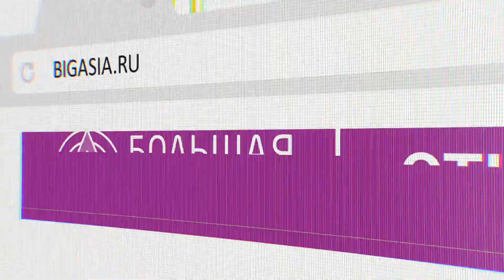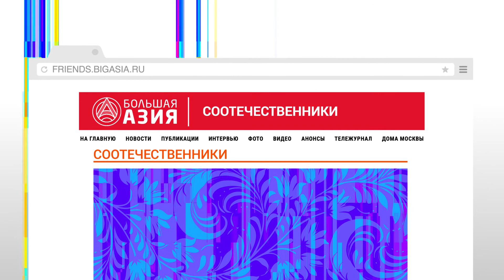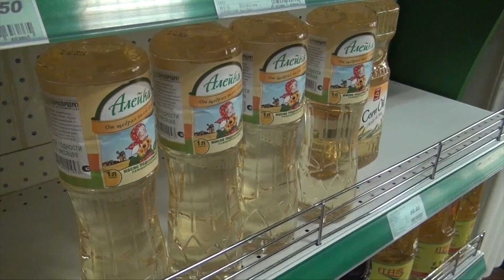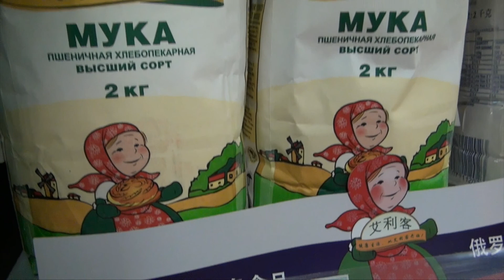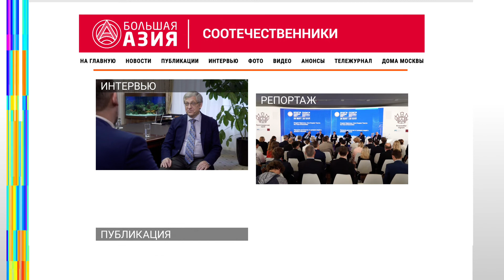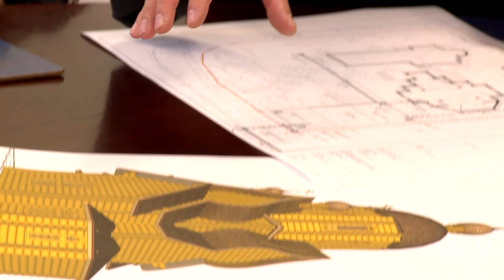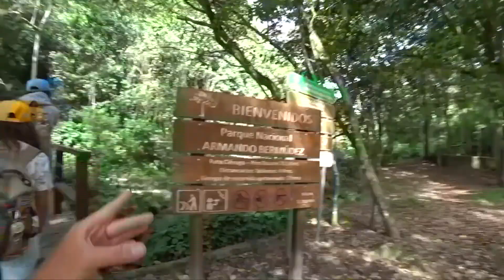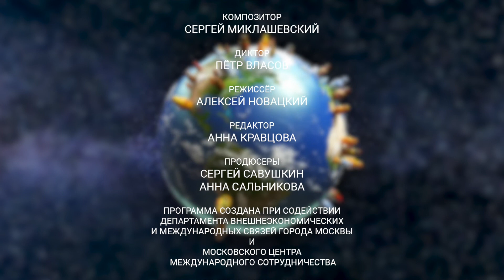Что Вы знаете о русском зарубежье? Тележурнал. Выпуск 1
Премьера на канале! Тележурнал «Соотечественники» рассказывает о жизни и деятельности российских соотечественников в странах Азии и Европы. В программе освещаются мероприятия, проводимые Правительством Москвы, Московским Домом соотечественников, Посольствами, Культурными центрами и Фондами стран Азии, Европы и России. Хит-парад любительского видео, снятого российскими соотечественниками в HD-качестве, иллюстрирует колорит местности, красоты природы, значимые события, проводимые в азиатских регионах, а также обычаи и традиции, которые переняли и которым следуют наши соотечественники, а также, чисто российские традиции, которые они сами привнесли в регион проживания.

Здесь вы узнаете:

- Как соотечественники влияют на
взаимодействие России с другими странами в
сфере экономики и бизнеса;
- Что обсуждали на международном форуме
русскоязычных журналистов;
- Чем занимается русский клуб в Пекине;
- интервью с директором Московского дома
соотечественника Владимиром Лебедевым;
- обзор самых интересных публикаций раздела
«Соотечественники» на сайте «Большая Азия»;
- а также конкурс! Разыграем суперприз среди
всех русскоязычных жителей зарубежья.